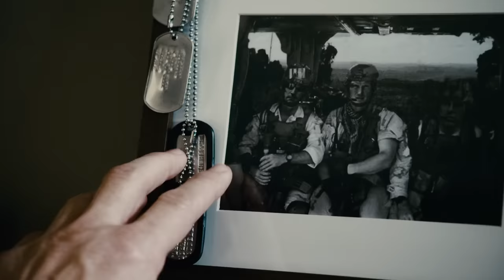THE KING 2 - Hollywood English Movie | Hollywood War Action English Movies Full HD | Dolph Lundgren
Presenting Hollywood Movie In English (English Movies, Hollywood Movies, Action Movies In English, Adventure Movies in English, Dolph Lundgren English Movies) "THE KING 2" Exclusively on @HollywoodEnglishCollection Sit back & enjoy

Credits: Dolph Lundgren, Lochlyn Munro, Natassia Malthe Etc.
Director: Uwe Boll
Writer: Michael Nachof

Synopsis:
Granger, a former soldier, time-travels to a medieval Kingdom to battle the forces of evil.